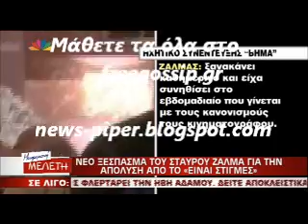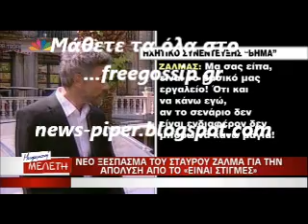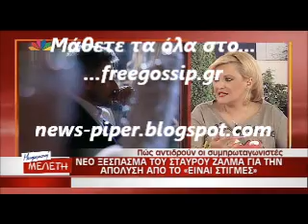Νεο ξεσπασμα του Σ.Ζαλμα